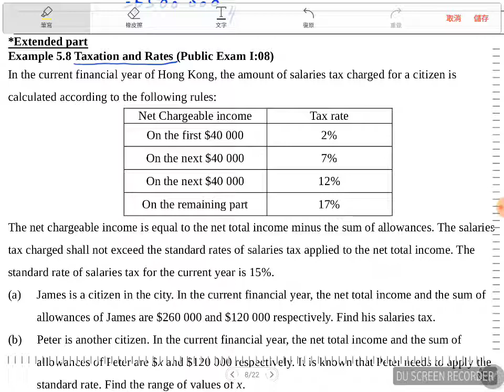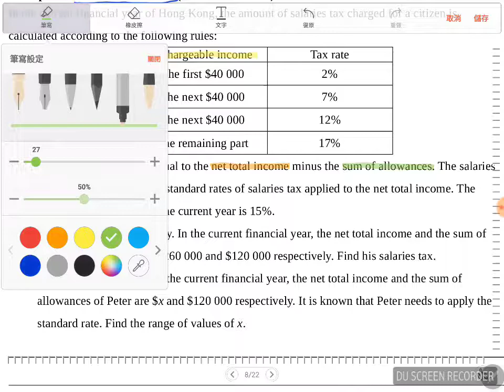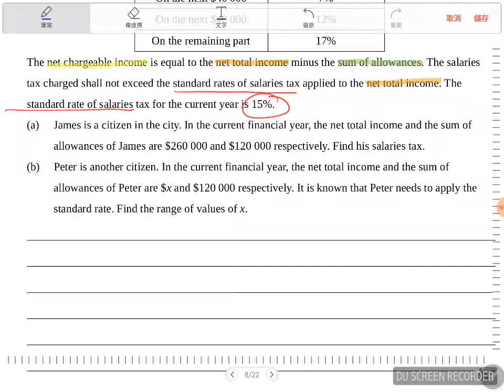Unit 5 Example 5.8